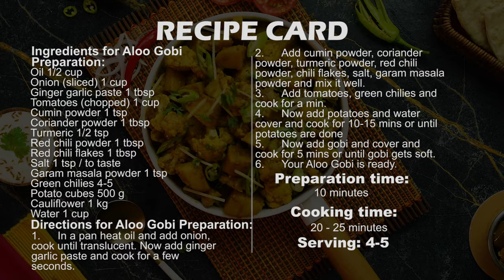Delicious Aloo Gobi Recipe: Perfectly Spiced and Flavorful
Looking for a comforting and flavorful dish that's packed with healthy veggies? Look no further than Aloo Gobi! This classic North Indian recipe features a delicious blend of potatoes, cauliflower, and aromatic spices, creating a mouthwatering dish that's perfect for any occasion. Whether you're cooking for your family or entertaining guests, this easy-to-make recipe is sure to impress. So why not spice up your dinner table tonight with this delicious and nutritious Aloo Gobhi dish?

Ingredients for Aloo Gobi Preparation:
Tomatoes (chopped) 1 cup
Potato cubes 500 g
Cauliflower 1 kg
Water 1 cup
Directions for Aloo Gobi
Directions for Aloo Gobi Preparation:
1. In a pan heat oil and add onion, cook until translucent. Now add ginger garlic
paste and cook for a few seconds.
2. Add cumin powder, coriander powder, turmeric powder, red chili powder, chili
flakes, salt, garam masala powder and mix it well.
3. Add tomatoes, green chilies and cook for a min.
4. Now add potatoes and water cover and cook for 10-15 mins or until potatoes
are done
5. Now add gobi and cover and cook for 5 mins or until gobi gets soft.
6. Your Aloo Gobi is ready.